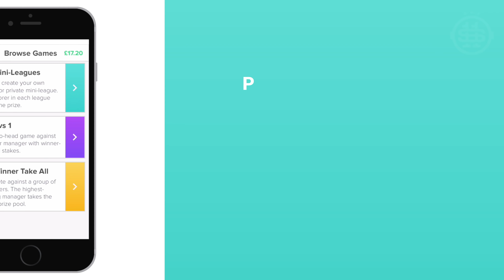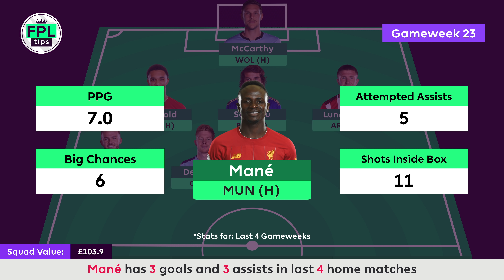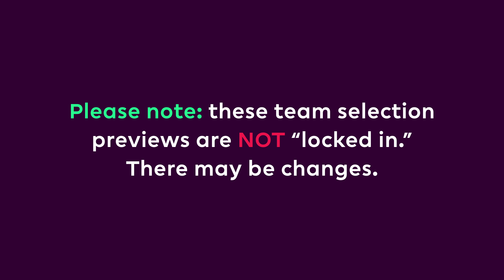GW23: FPL TEAM SELECTION | Gameweek 23 | Fantasy Premier League Tips 2019/20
💰 Win £25 playing Starting 11:
Simply enter the FPLtips mini-league on the S11 app and create your best 11-man team for Saturday's 8 Premier League games.

The plan was to save the free transfer this Gameweek, with a view to bringing in either Robertson or Salah with 2 moves next Gameweek.

However, with Fabianski facing a couple of weeks on the sidelines, Southampton goalkeeper Alex McCarthy has come in with the free transfer this Gameweek.

Saints have improved defensively of late, as discussed in this week’s Watchlist episode and that move also has the benefit of freeing up funds.

It will mean spending 4 points to bring in the 3rd Liverpool asset next Gameweek but, assuming Fabianski misses the next 2 Gameweeks, McCarthy only really needs to return 2 points per game to break even.

➡️ League code: defh46